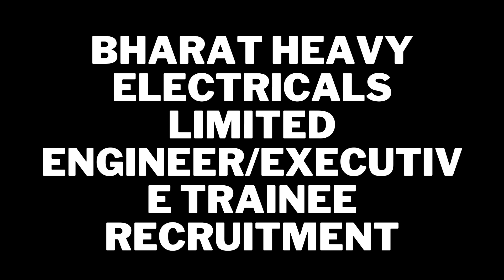BHEL 2022 | NEW VACANCY FOR ENGINEER | WITH OUT GATE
BHEL inviting  online application for fresh Engineer with salary 1,60,000 pm
Eligible candidates can apply online & read full official notification with just below link;

bhel vacancy 2022
bhel recruitment 2022 apply online
bhel 2022 recruitment
bhel recruitment 2022 for engineers freshers
bhel 2022 application form
bhel notification 2022
bhel recruitment 2022 form kaise bhare
bhel 2022 apply online
bhel recruitment 2022 through gate
bhel 2022 exam date
bhel recruitment 2022 haridwar
bhel jobs 2022
bhel recruitment 2022 syllabus
bhel apprentice 2022
bhel
bhel recruitment 2022 iti
bhel form fill up 2022
top 5 government job vacancy in september 2022
new vacancy 2022
jobs september 2022
2022 jobs
latest govt job in september 2022
latest tamilnadu government jobs 2022
latest government jobs in islamabad 2022
2022 new government jobs
government jobs 2022 in tamil
12th pass government jobs 2022
tamilnadu government jobs 2022